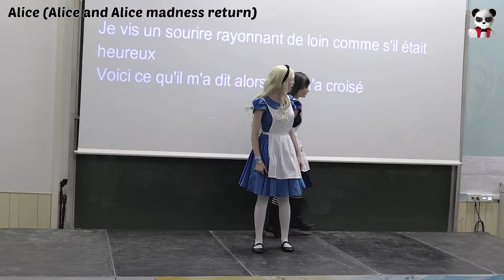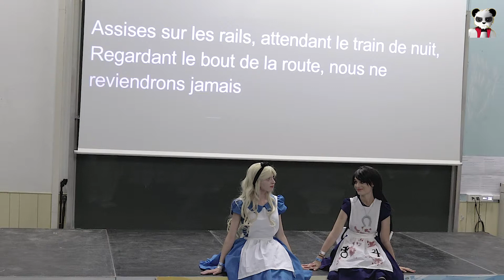[Mizu no shumi] Dijon Saiten 2018 - Cosplay contest (Alice in Wonderland)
Cosplay contest  at Dijon Saiten 2018 (France).

Alice (Alice and Alice madness return)

Materials:
- Canon 77D // 35mm IS USM Canon F/2.0